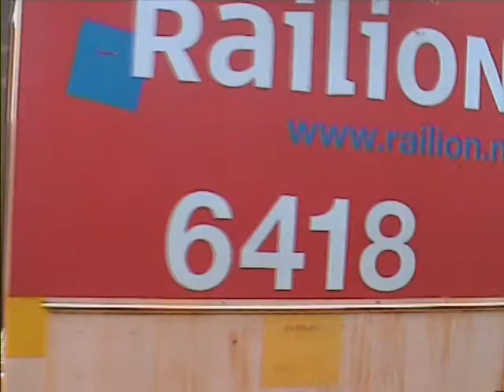Treinen in Nederland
Dagje treinen door Nederland, een paar opnames.